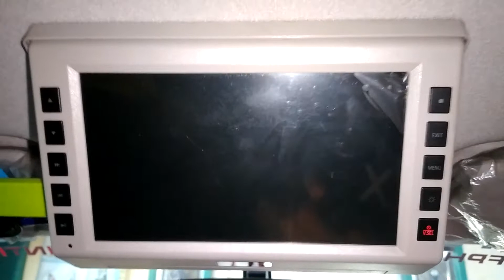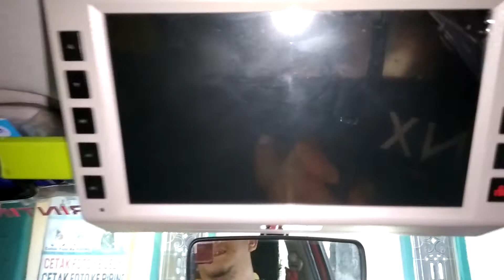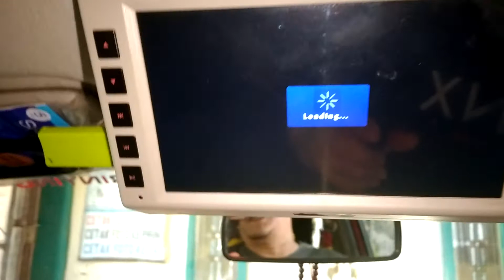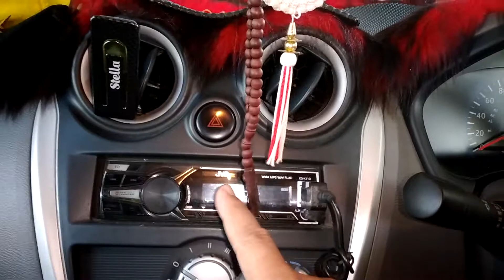Pasang Head unit TV Mobil Double Din Roof Kabin Pada Mobil Hiburan untuk Keluarga Bagian Belakang